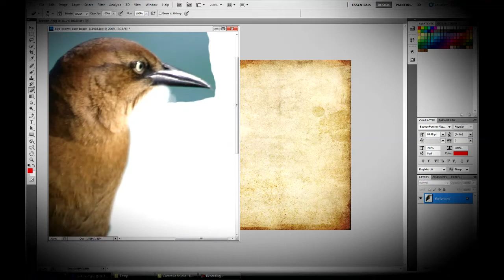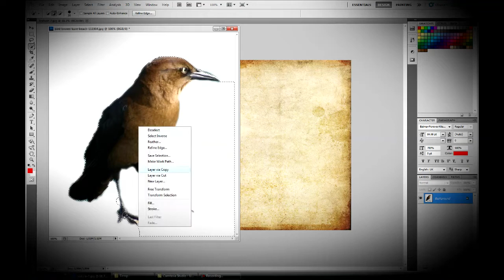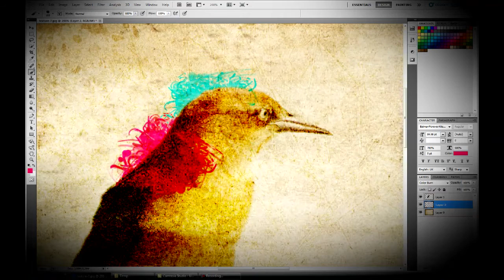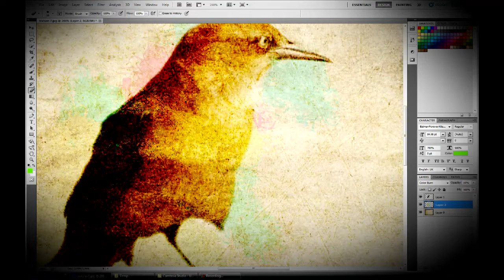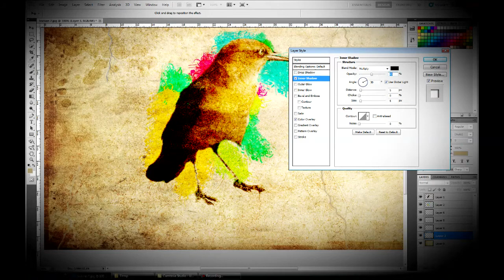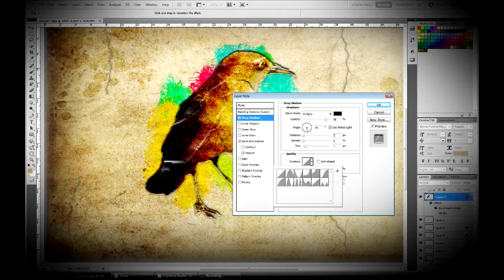Bird | Speedart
That one was actually pretty good.
Like if you want more :D